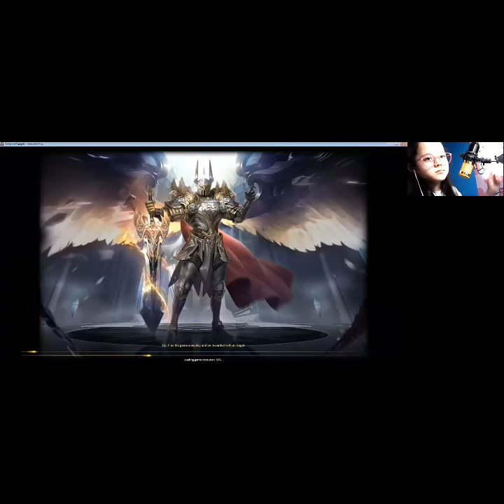Gaming with Cassie | Join Me